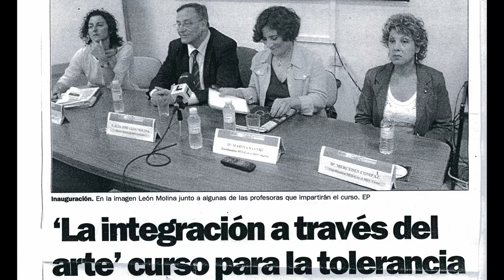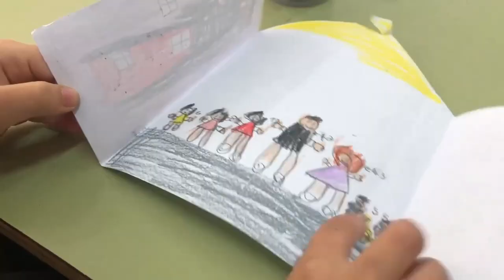CIUDAD AUTÓNOMA DE CEUTA. 25 Aniversario Fundación Yehudi Menuhin España